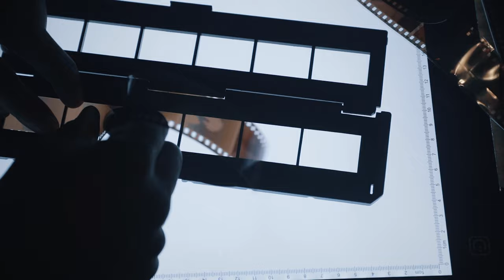Satisfying Film Photography ASMR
I filmed the sounds that my film Camera Made. and chopped em up into a lil video

Thanks for the help on the video
R A C H E L

Camera Gear  -
Canon 5DIV
Canon EF 24-70
Canon EF 16–35
Canon EF 70-200
Canon EF 100-400
Canon 2x Converter
DJI Mavic 2 Pro (Fly More Kit)

About Me; My Name is Karl, I like to travel, I love tacos. I'm not a fan of tomatoes. I'm a very simple man.

Comment ‘Clickity Clack Clack’ if you read all the way through to this.

Stay Adventurous Dear Friends!!